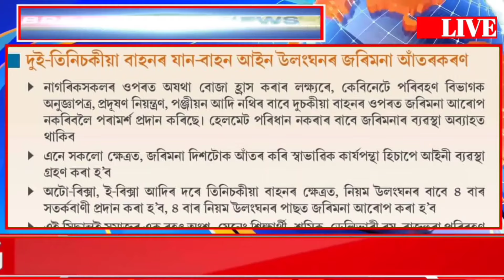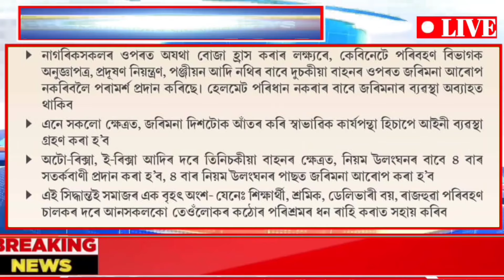Big Breaking|| 23 June 2024|| Today Assamese Breaking News| Ration Card eKYC | PMAY House Apply 2024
Big Breaking|| 29 June 2024|| Today Assamese Breaking News| Ration Card eKYC | PMAY House Apply 2024